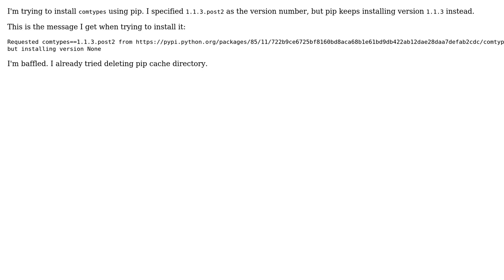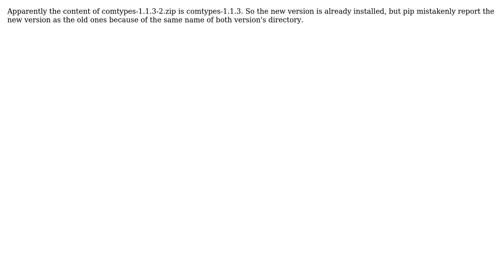Installing comtypes 1.1.3-2 but getting 1.1.3 instead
With thanks & praise to God, and with thanks to the many people who have made this project possible! You are responsible for your own actions.